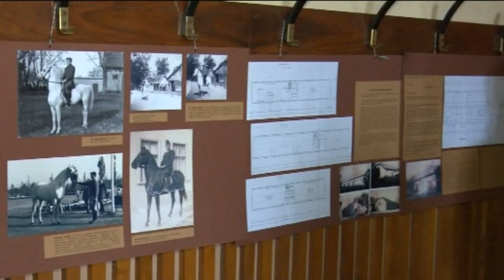Fejlesztések a Klapka György Múzeumban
Két fontos projekt, két fontos beruházás. Mindkettő meghatározza a Komáromi Klapka György Múzeum, illetve a város jövőjét is. Az egykori méntelep épületébe költözhet át a múzeum, a Stadion utcai ásatás területén pedig régészeti látogatópark létesülhet. A fejlesztésekről Számadó Emese igazgatóval beszélgettünk.